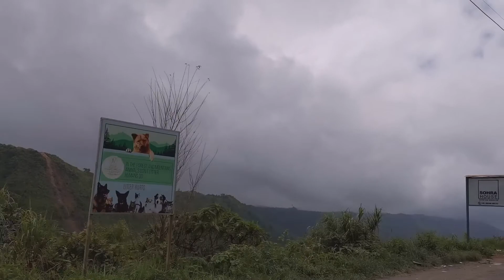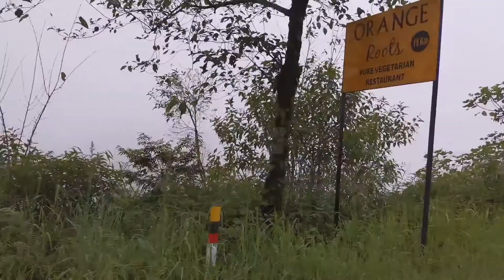The Wonderful Way To Cherrapunjee